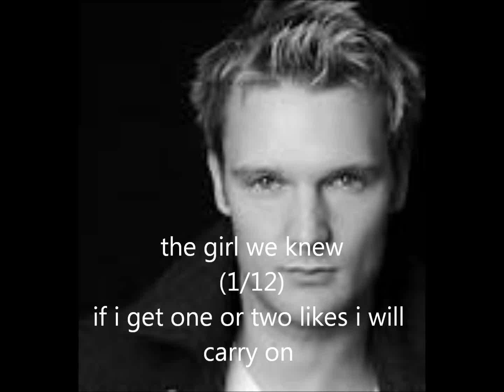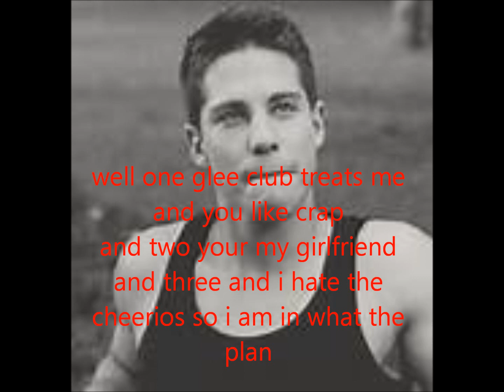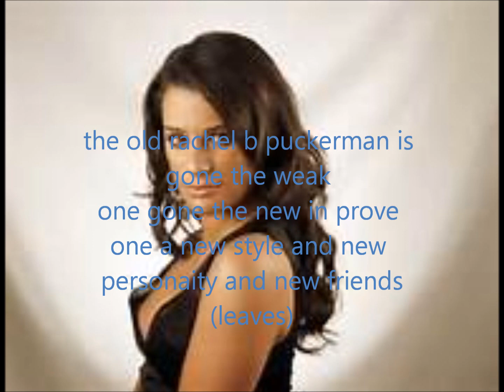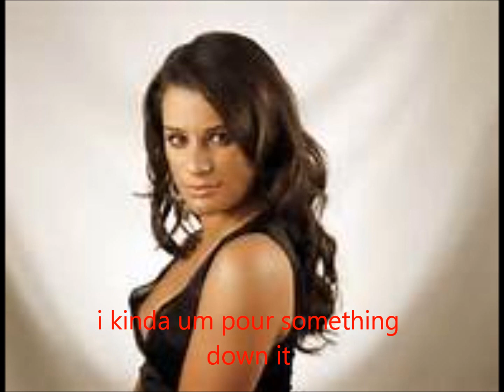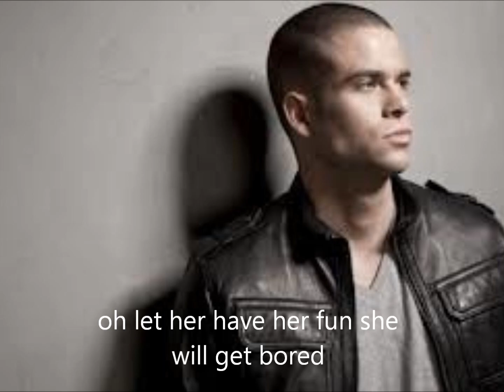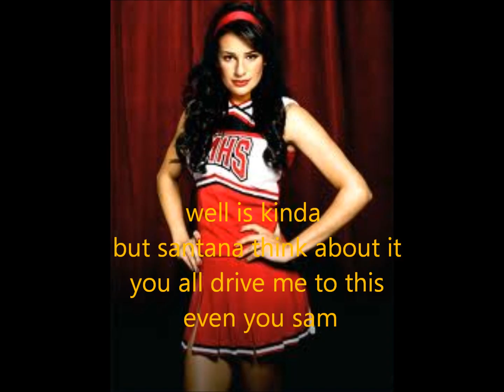the girl we knew (1/12)